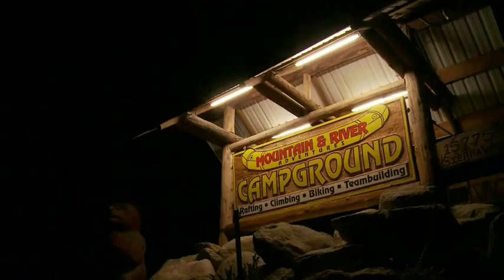Disco Modern Talking - People night bike momento magic travel nostalgia remix